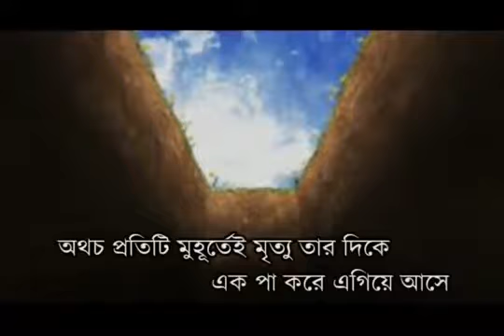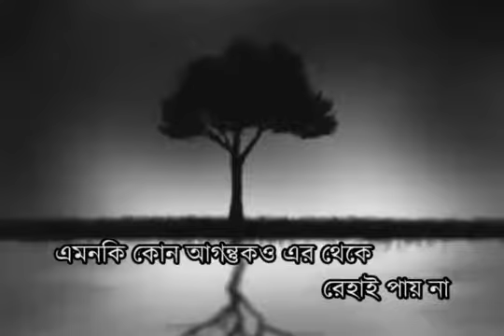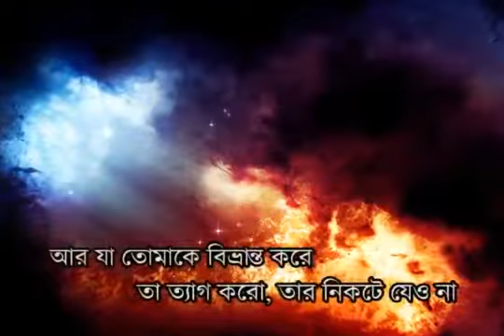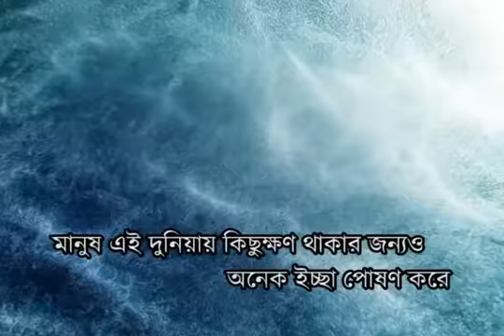Dar al Ghuroor Ahmed Bukhatir Emotional Nasheed Bangla Subtitles নাশিদ বাংলা YouTube